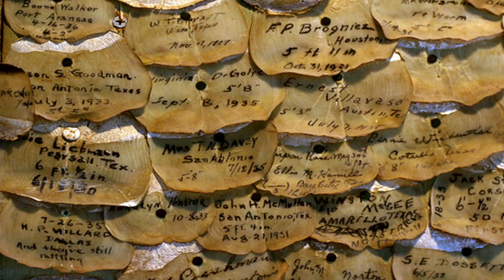Fly Fishing Giant Tarpon, Texas Gulf Coast, KT Diaries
KT Diaries, Fly Fishing Giant Tarpon, Texas Gulf Coast

Episode aired early 2000's